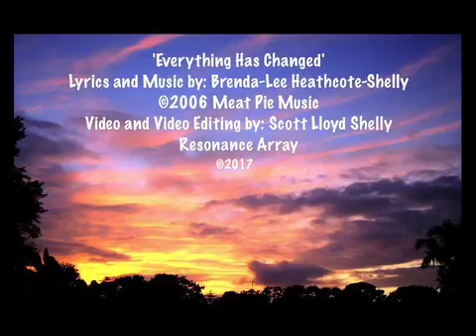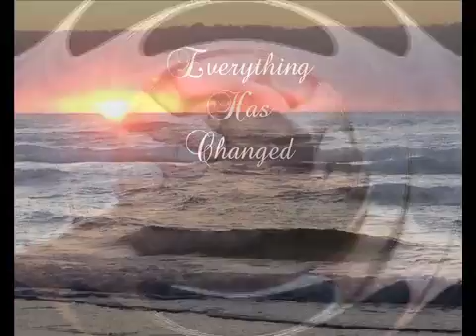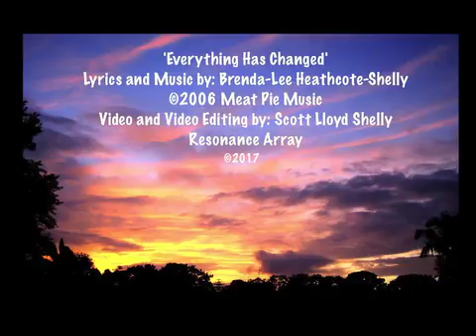Everything Has Changed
Written and performed by Brenda-Lee Heathcote-Shelly.
Video recorded and edited by Scott Lloyd Shelly (Resonance Array).